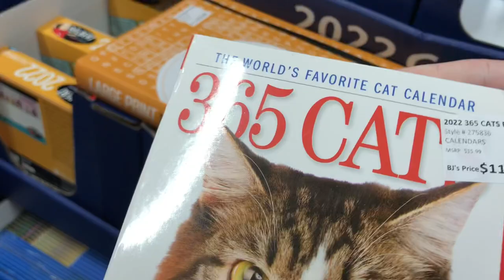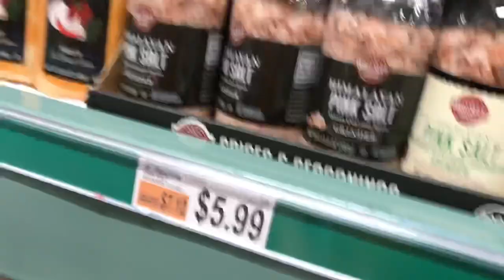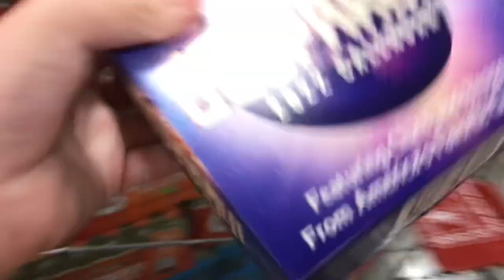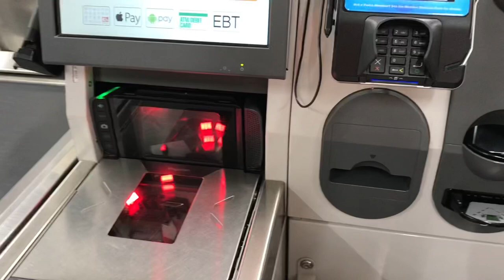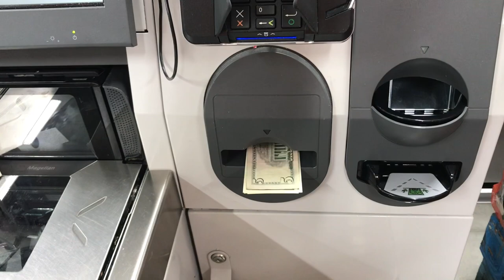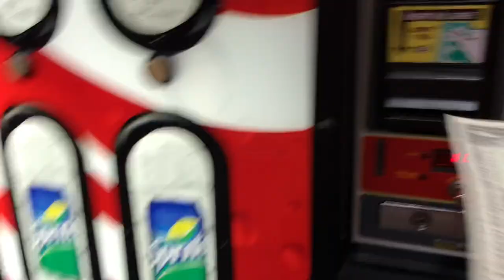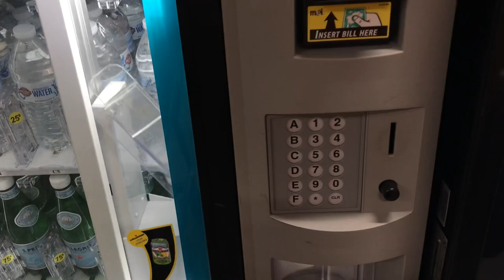Shopping Around Tour At BJ’s Wholesale Club With Self Checkout And Vending Machines